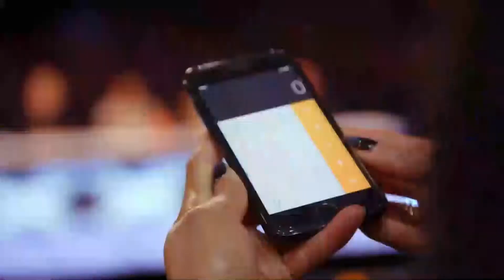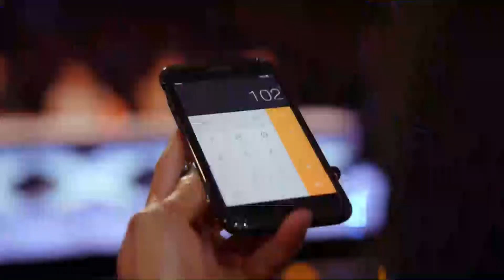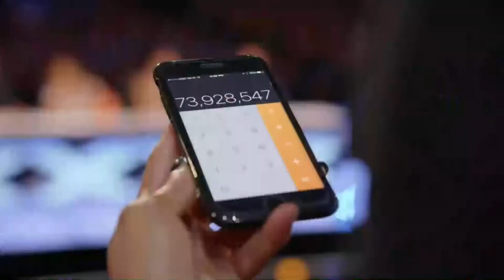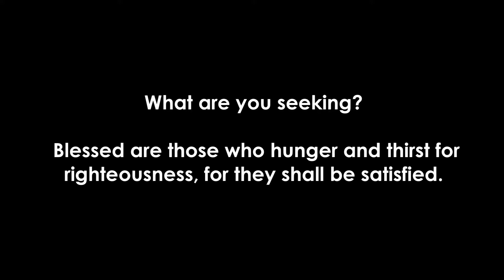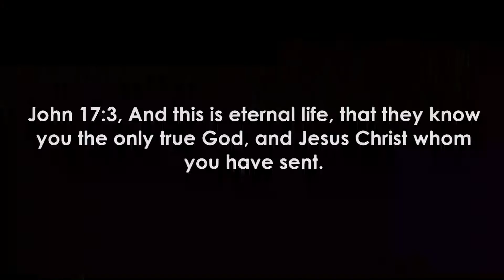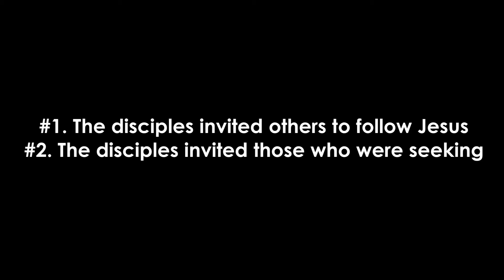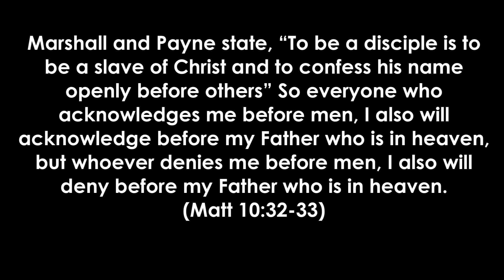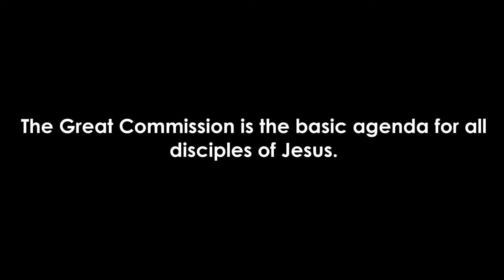Sermon 9 17 2017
We are no longer uploading our week sermon video recordings to YouTube.